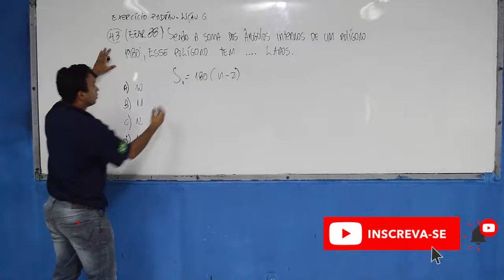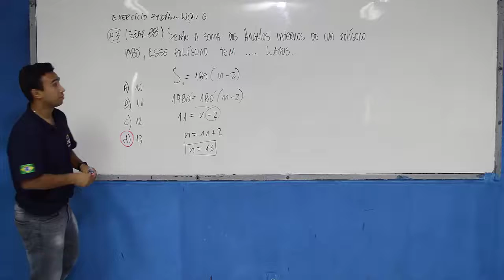GEOMETRIA PLANA | QUESTÃO 43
GEOMETRIA PLANA | CONCURSOS DIVERSOS

Esse vídeo é parte de um playlist de CORREÇÃO DE QUESTÕES DE CONCURSOS DIVERSOS contido em nosso MATERIAL APOSTILADO DE GEOMETRIA PLANA.

Todas as questões são corrigidas pelo nosso querido Professor Protázio e ressaltamos que este playlist visa apresentar o excelente trabalho realizado por nossa equipe pedagógica.

Convidamos você a conhecer nosso trabalho e nossa estrutura.
Venha participar de uma aula totalmente gratuita.